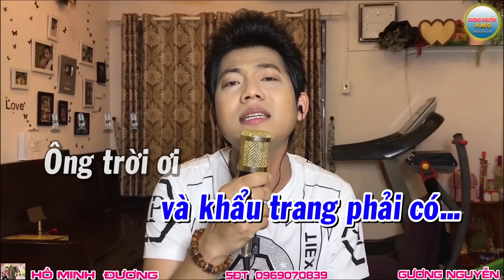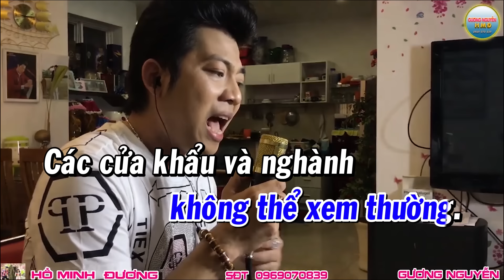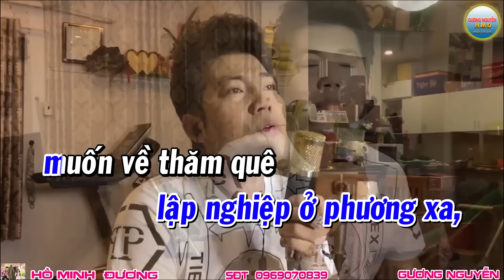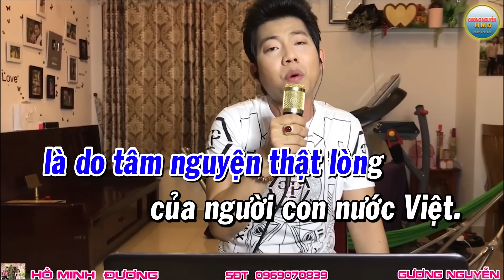KARAOKE CHỐNG ĐẠI DỊCH CORONA - HỒ MINH ĐƯƠNG Beat chuẩn 2020.